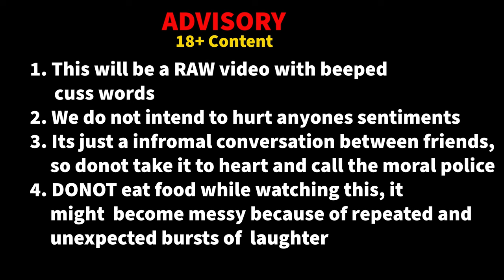164kg Himalayan 450 is a Rocket |18+ Only video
Hi Folks,

Jas Chawla
Twenty3 Rides